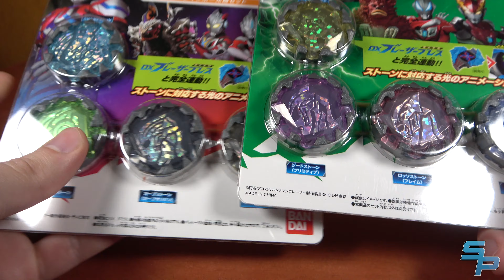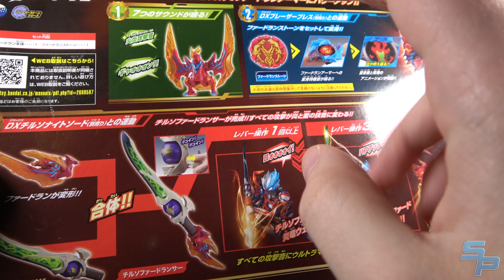Ultraman Blazar Toy Round-Up: Stone Set 3/4, DX Firdran, SH Figuarts Earth Garon Review [Soundout12]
Chapters:
00:00 - Intro
00:32 - Overview
01:07 - DX Blazar Stone Set 3&4
07:53 - DX Firdran & Stone
12:16 - SH Figuarts Earth Garon
19:57 - Outro

Audio from "Ultraman Blazar" not owned by Soundout Productions and used for demonstration purposes.